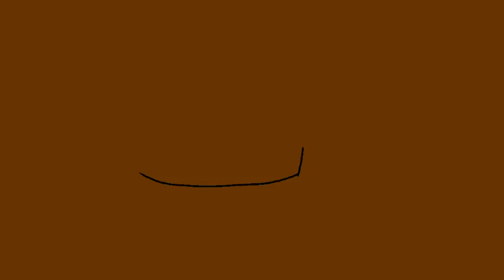El tango de Roxanne (музыкальная анимация)